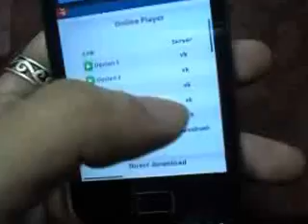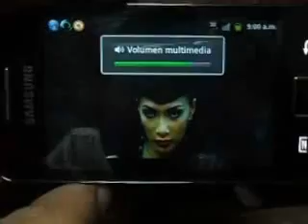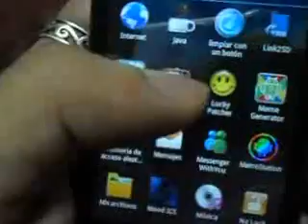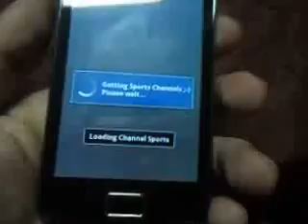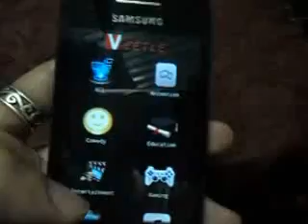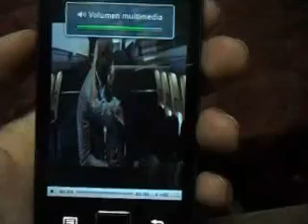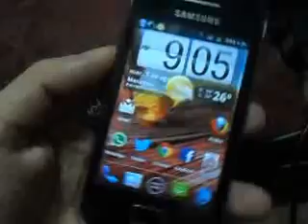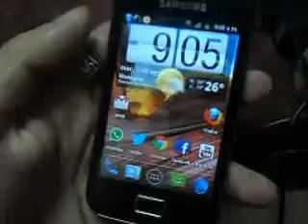Ver Peliculas y TV en Galaxy Ace GT-S5830M + Liberar ACE Versiones (M,I,C)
Aplicacion para ver TV: Live Stream Viewer